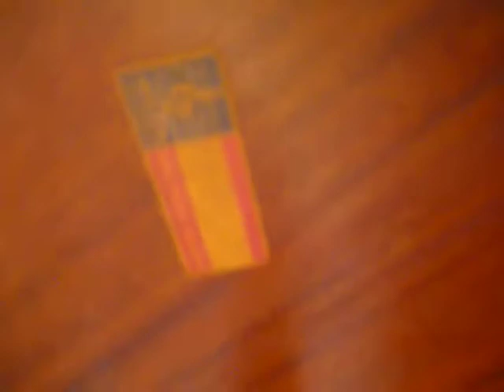Edelweiss Italian Marquetry Table Music Box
lovely 20th century sorrento ware music box inside this lovely little table - listen to it play Edelweiss!